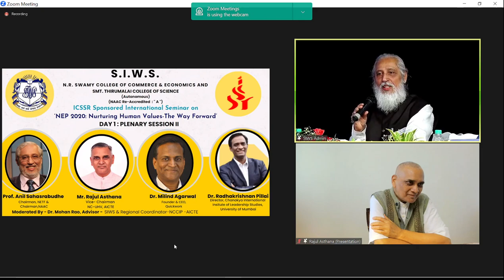Values CAN be taught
Views of Prof Anil D Sahasrabudhe

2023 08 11